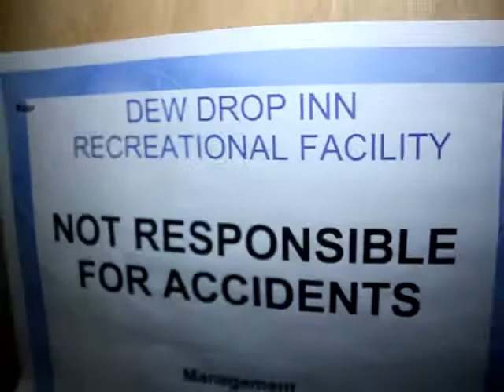search youtube for babysavage feat bonecrusher watchout real hot video 58